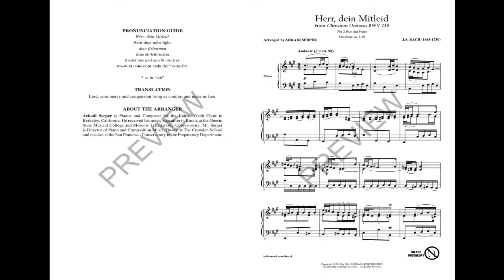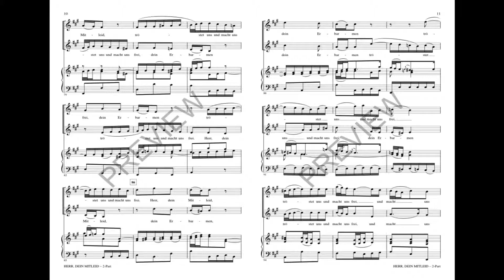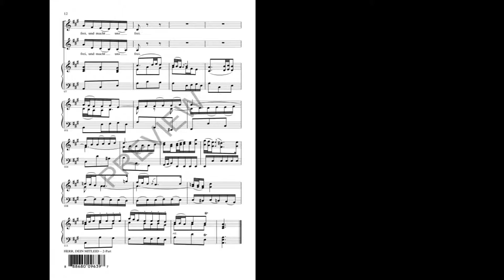Herr, dein Mitleid (2-Part Treble Choir) - Arranged by Arkadi Serper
Singers will develop important performance skills with this elegant soprano/alto duet from Bach's Christmas Oratorio. An ideal choice for concert/festival programming!